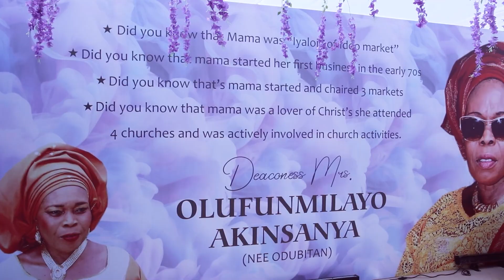DEACONESS ESTHER OLUFUNMILAYO AKINSANYA 72 YEARS